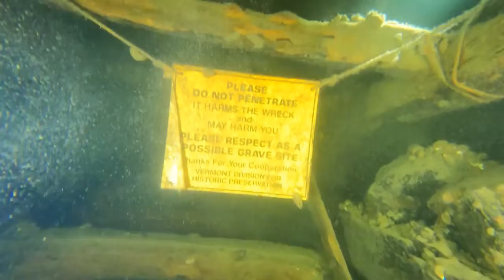Lake Schooner Water Witch 7-2-2022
Diving on the lake schooner Water Witch, sunk in 1866 in Converse Bay on Lake Champlain, near Charlotte, Vermont